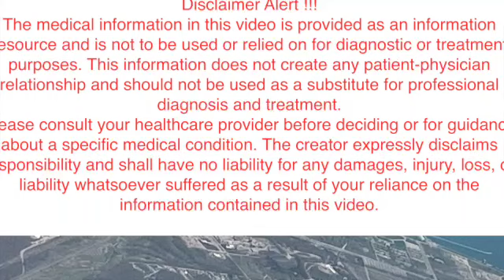പ്രമേഹത്തിന്റെ മരുന്ന് ദഹിക്കാതെ മലത്തിൽ കണ്ട് വിഷമിച്ചിട്ടുണ്ടോ? Metformin XR or SR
പ്രമേഹത്തിന്റെ മരുന്ന് ദഹിക്കാതെ  മലത്തിൽ കണ്ട് വിഷമിച്ചിട്ടുണ്ടോ?
അതുകണ്ടിട്ടു ഡോക്ടറിലും മരുന്നിലും വിശ്വാസം നഷ്ടപ്പെട്ട് മരുന്ന് നിർത്തിയിട്ടുണ്ടോ ?
ഈ മരുന്ന് ശരിയാകുന്നില്ല എന്ന് പറഞ്ഞു മരുന്ന് മാറ്റി തരാൻ ഡോക്ടറെ നിര്ബന്ധിച്ചിട്ടുണ്ടോ ?
മെറ്റഫോമിൻ എന്ന മരുന്ന് തുടർച്ചയായി കഴിച്ചുകൊണ്ടിരിക്കുമ്പോൾ ഒരു പ്രത്യേക വിറ്റാമിന്റെ കുറവുണ്ടാകുമെന്നു അറിയുമോ ?
എല്ലാം ചർച്ചചെയ്യാൻ ഈ വീഡിയോയിൽ ശ്രമിച്ചിട്ടുണ്ട്.
ഇതിനെപ്പറ്റി റീല് ഇട്ടപ്പോൾ കിട്ടിയ ലൈക് , ഷെയർ , അഭിപ്രായങ്ങൾ ഇവയാണ് ഇങ്ങനെ ഒരു യു ട്യൂബ് വീഡിയോ ചെയ്യാൻ പ്രചോദനം നൽകിയത്. എല്ലാവര്ക്കും മരുന്നുകൾ ഉണ്ടാകട്ടെ , അതുവഴി ആരോഗ്യം സംരക്ഷിക്കാനാവട്ടെ . പുതുവത്സരാശംസകളോടെ ലീനാ